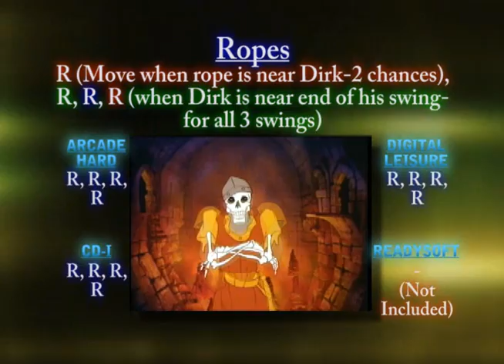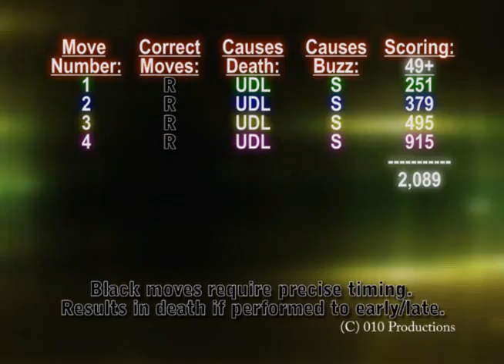Dragon's Lair: 01A Ropes (Video Game Walkthrough)